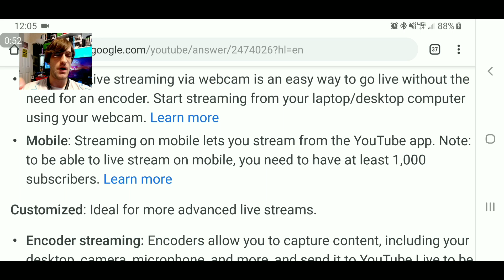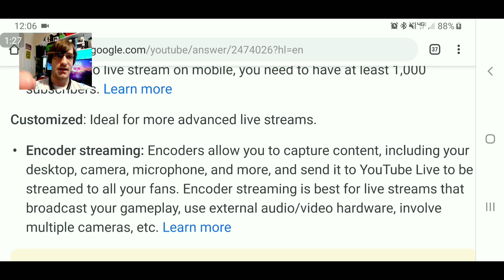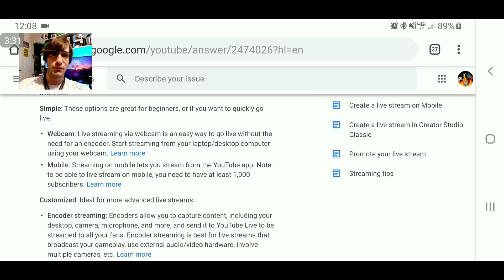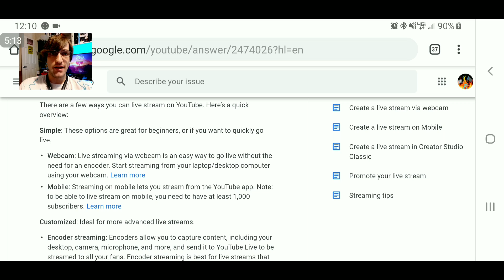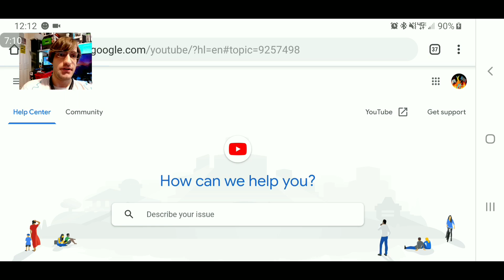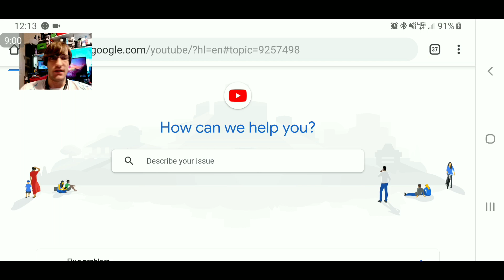Subcribe to reach 1K and help others.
This video explains why I can't live stream using the mobile youtube app
According to the YouTube guidelines a YouTube channel cannot live stream unless you reach 1000 subscribers that is the new requirement

Also every subscriber is a valued individual in order to help raise charity money in the future to assist and help others in need

Hi, guys, Blazix Games here
I appreciate all the support I get for each of you I do hope you enjoy my content I'm doing my best and working hard if you guys would also like to do please check out my Twitter for channel updates and to be social with me or Check out my  Facebook Gaming Page down below. Happy Gaming!!!